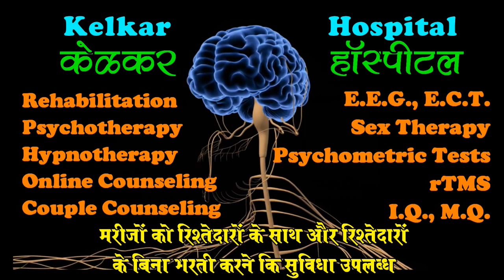How to focus on studies ? Part = 3 - Dr. Amol kelkar (MD) Psychiatrist De-addiction specialist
• Money & Success Multiplier.
• Dr. Amol Kelkar.
• Psychiatrist,  Hypnotherapist,  Psychotherapist,
•  De-addiction Specialist.
• Anxiety and Depression ( counseling )
• Life Coach, Business Coach

Kelkar Hospital is a 100 bedded Psychiatric Hospital in Maharashtra located at Akola. Akola is a District Headquarter in Maharashtra, located about 250 Kms from Nagpur. Patients with various mental illnesses are admitted & treated here.
Kelkar Hospital has another specialized branch at Akola  where  patients are admitted for a longer stay.  Patients, who do not have relatives to take care  of them, can be admitted here.  It is a rehabilitation center for patients with mental illness.

Dr. Deepak Kelkar, MBBS, DPM , DNB , MD (Psychological Medicine) is a founder of Kelkar Hospital, Akola